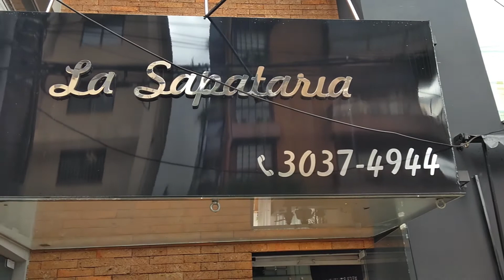La Sapataria - Grande variedade de sapatos femininos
A La Sapataria está com novidades para a nova estação venha conferir os últimos lançamentos. Atendimento personalizado e condições especiais para você sair pisando firme no seu próximo compromisso social ou num confortável modelo que vai lhe acompanhar no dia a dia. La Sapataria - Rua 1º de Março, 912 sala 02 - Centro - São Leopoldo. Fone: 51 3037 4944 Aberta de segunda a sexta-feira das 9:00hs às 18:30hs. Sábados até as 16:00hs.